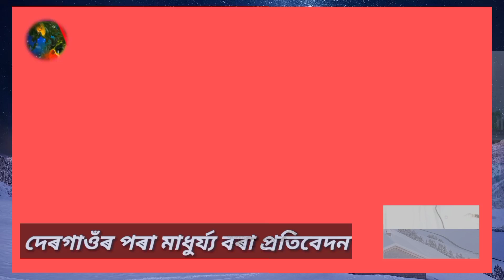Eid Ul ajha Dergaon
শান্তি, সম্প্ৰীতি আৰু ভাতৃত্বৰ বাৰ্তা লৈ পৱিত্ৰ ঈদ উল্ আজহাৰ সমূহীয়া নামাজ অনুষ্ঠিত হ'ল দেৰগাঁৱৰ মজজিদ আৰু ঈদগাহ ময়দান সমূহত।

✍️সমগ্ৰ দেশৰ লগতে অসমতো ইছলাম ধৰ্মাৱলম্বী লোক সকলে পালন কৰিছে পৱিত্ৰ ঈদ উল আজহা ।
✍️ঈদ উল্ আজহাৰ উপলক্ষে ঈদগাহ ময়দান সমুহ সজাই পৰাই তোলা পৰিলক্ষিত হ'ল বিভিন্ন প্ৰান্তত।
✍️শান্তি, সম্প্ৰতি ত্যাগ, ভাতৃত্ববোধৰ বাণী লৈ উপস্থিত হোৱা ঈদ উল্ আজহাৰ শুভেচ্ছা জ্ঞাপন কৰিছে  বিভিন্ন জনে।
✍️এই দৃশ্য দেৰগাঁও আঞ্চলিক ঈদগাহ আৰু ধেমাজী আঞ্চলিক ঈদগাহ ময়দানৰ…।